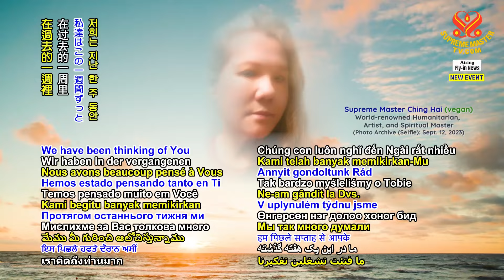🔴NEWS Latest Message from Supreme Master Ching Hai, June 30, 2024 | SupremeMasterTV.com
⭐Tin Mới Bay Sang: Tin nhắn mới nhất từ Ngài Thanh Hải Vô Thượng Sư
⭐插播新聞: 來自清海無上師（純素者）的訊息 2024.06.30

❤️The most Powerful Daily Prayer 4 anytime, n b4 meditation, which is the order from GOD, n Supreme Master Ching Hai shares with us by Hiers BLESSED GRACE

Supreme Master Ching Hai's lectures are not complete meditation instructions. Please do not try alone. or contact any of our Centers near you.